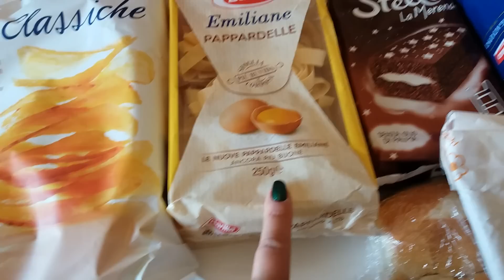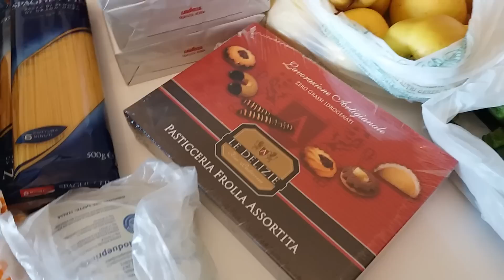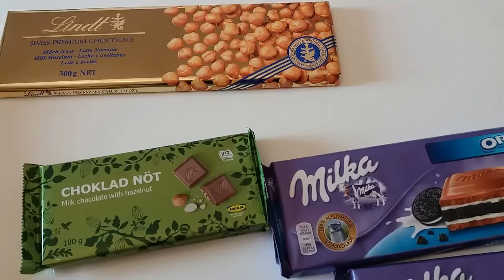MEU SABADO | VLOG | TUDO LINDO por LA FINESTRA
Oi gente, neste video eu compartilho com vcs um pouco do meu sabado! Mecado, feira, loja de decor, vem comigo! Aproveito pra desejar uma maravilhosa semana! LA FINESTRA NO INSTAGRAM: @lisboa.giovanna